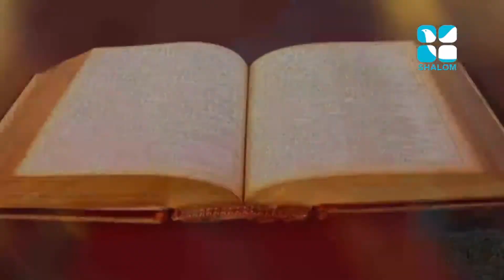Vachanam Thiruvachanam Epi:32- Fr Jonath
Shalom TV